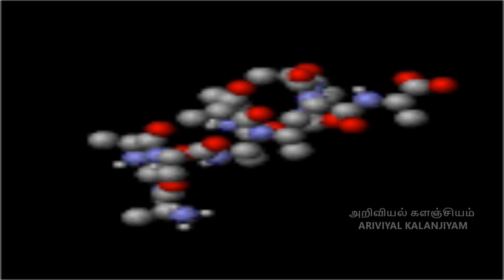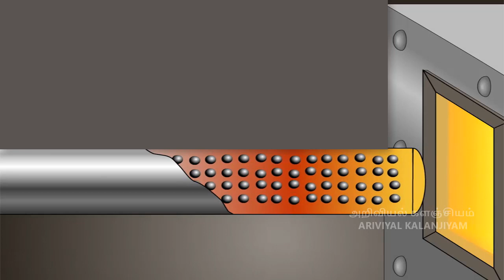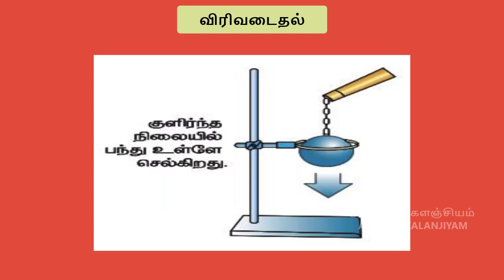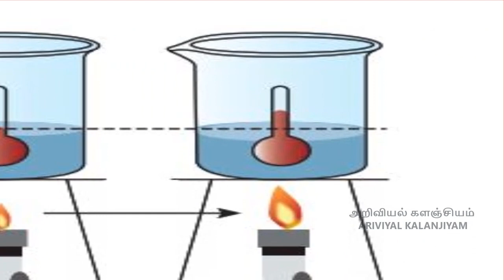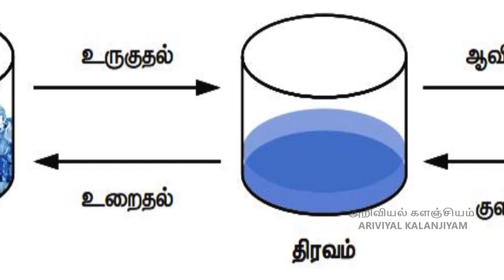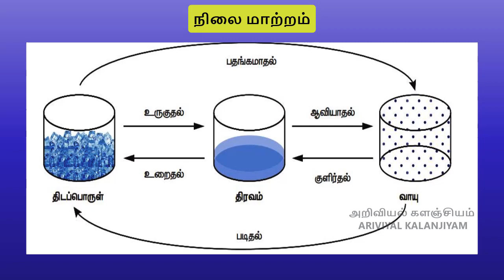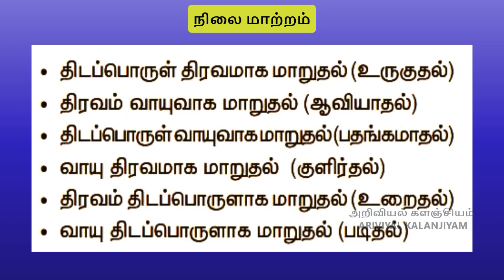வெப்பம் - பாகம் 1 - வகுப்பு 8 - பருவம் 2 - HEAT - CLASS 8 - Tamil medium -SCIENCE-TAMILNADU SYLLABUS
வெப்பம் - பாகம் 1 - வகுப்பு 8 - பருவம் 2 - HEAT - Part 1- CLASS 8 - Tamil medium - SCIENCE - TAMILNADU STATE BOARD SYLLABUS